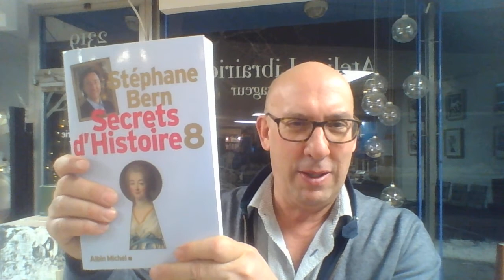Sans plus attendre déshonorer l'insomnie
Une journée dans la vie d'un libraire, et Tout est accompli ( enfin, peut-être ).